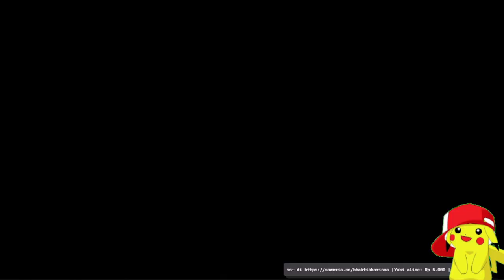Pokemon Reloaded Indonesia Part 12 nangkap Snorlax !! Fan Game Gameplay Walkthrough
Terimakasih boss q~~~ ;)
Pokemon Game
POkemon Fan Game
Pokemon Indonesia
Pokemon Reloaded
Pokemon Real Time Battle System